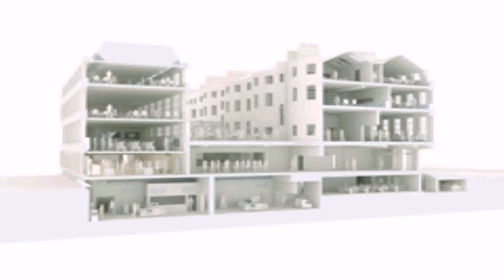Somerset House Style Architecture (see description) (see description)